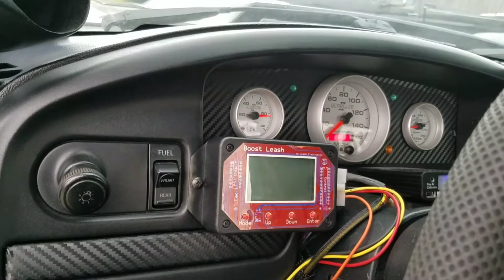New motor and turbos are in. Still stuff left to do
Twin Turbo MPS1800 coyote with twin Comp Turbo 68/71 Savage wheel turbo and Circle D Pro Billet 252mm converter